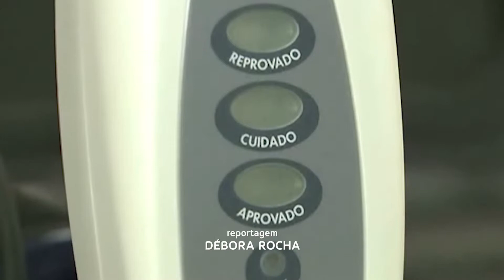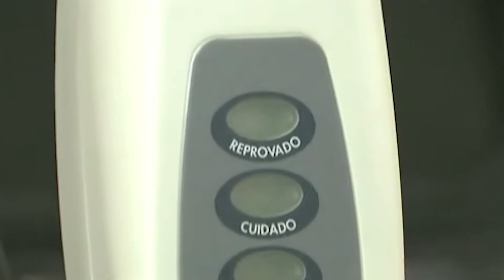Bafômetro passivo está sendo utilizado em Minas Gerais